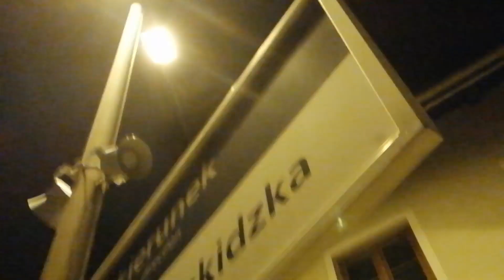Vlog2//Pierwszy zjazd w 2020 roku czyli 𝖘𝖞𝖑𝖜𝖊𝖘𝖙𝖊𝖗 𝖓𝖆 𝖌𝖔𝖗𝖟𝖊 Ż𝖆𝖗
🤜Cześć witajcie z tej strony Kuba🤛
Zapraszam was do obejrzenia drugiego vloga na moim kanale w którym wybrałem się na górę żar

🎥Kamerka: go pro hero 3 / huawei mate 20 lite
🚲Rower: Ktm aphex
🌎Miejscówka: Góra Żar

Muzyka:
Jarico-Island
Jarico-Paradise
Nekzlo-Palm Shadows
Niwel-Bad Love